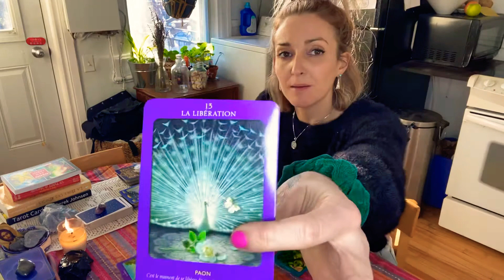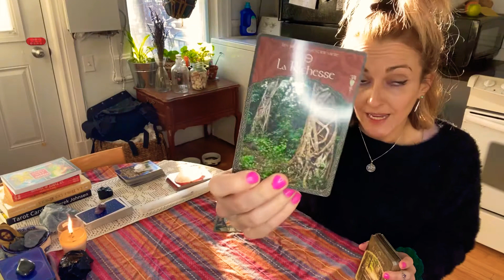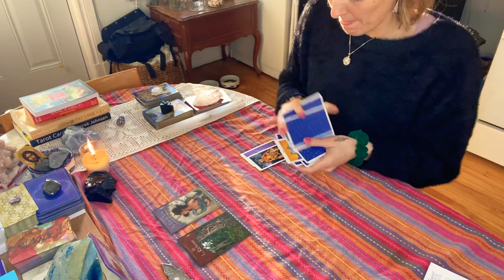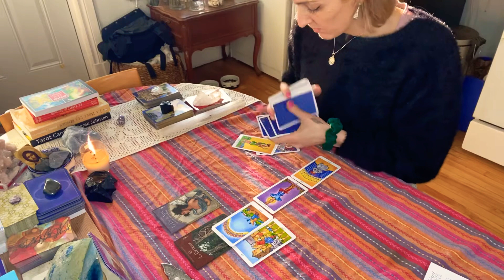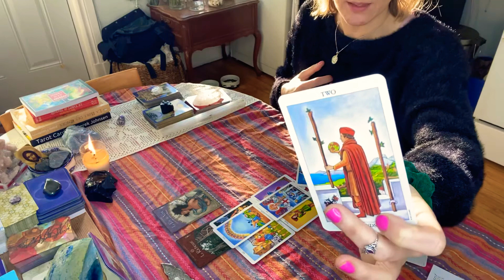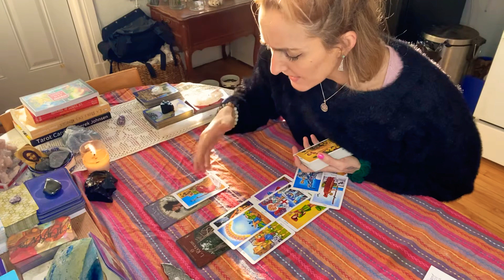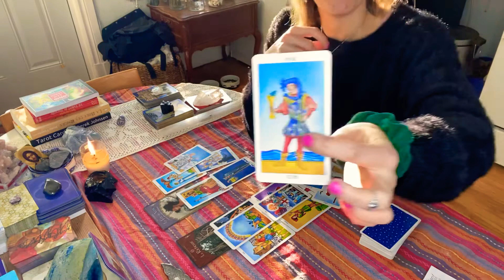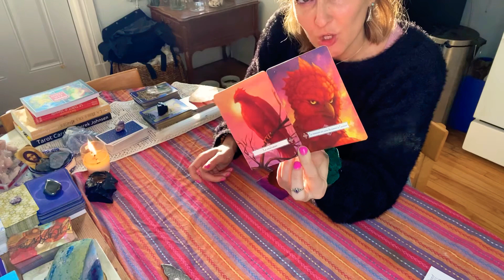Taureau ♉️ 31 au 6 février 2021- Mode création, projet à venir; solitude et pensées.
Sophie